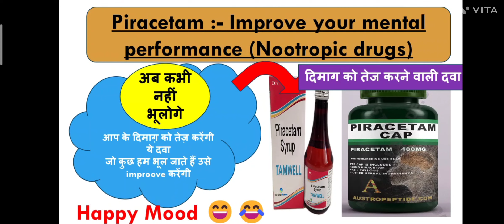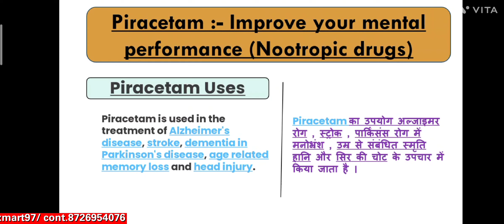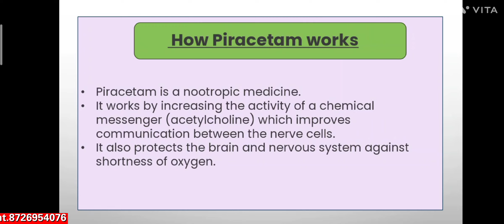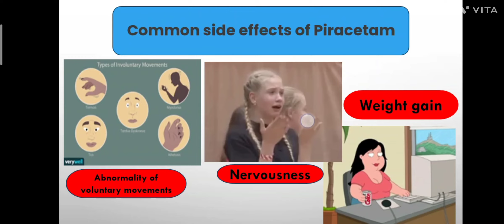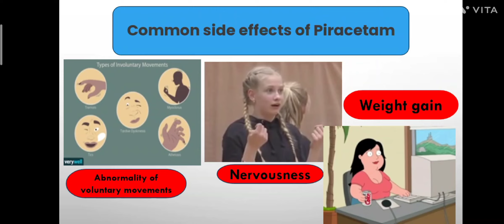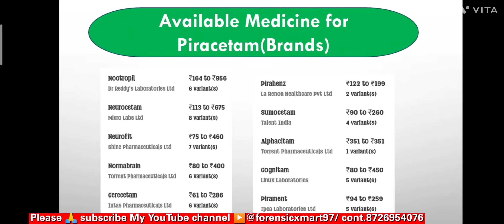अब भूल कर दिखाओ।Improve your Memory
Welcome my viewers

Shorts videos fully animated can see it's channel.